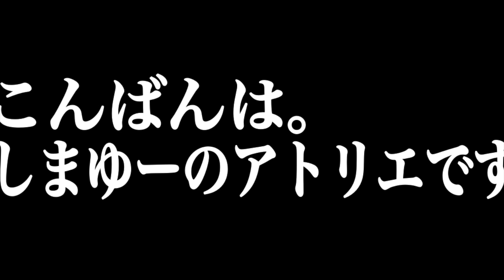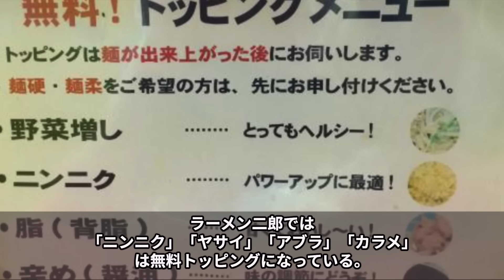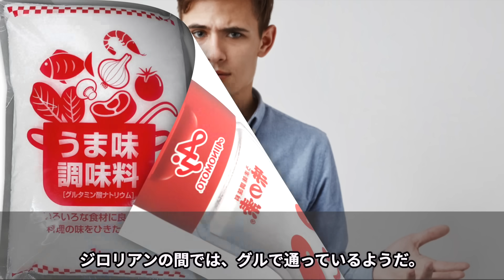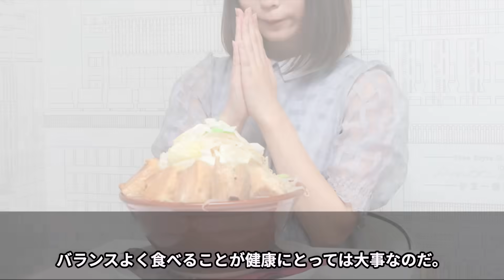1食で2000kcal以上…二郎系ラーメンを毎日食べ続けた40歳男性の末路